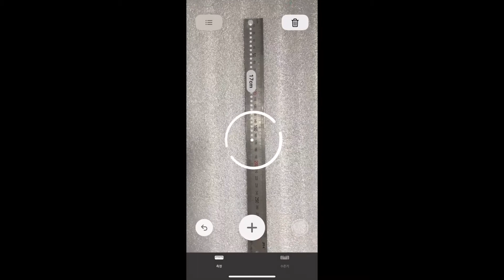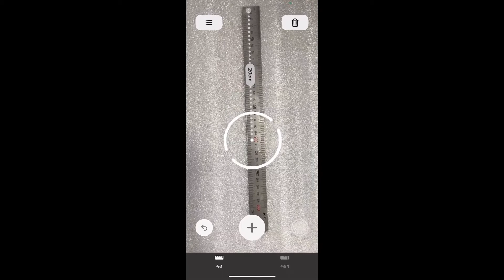iPhone 12 Pro LiDAR in Action | MEASURE APP accuracy / 아이폰 12 프로 라이다 줄자 측정 앱 정확도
iPhone 12 Pro LiDAR in Action | MEASURE APP accuracy Test
아이폰 12 프로 라이다 - 줄자 측정 앱 정확도 확인